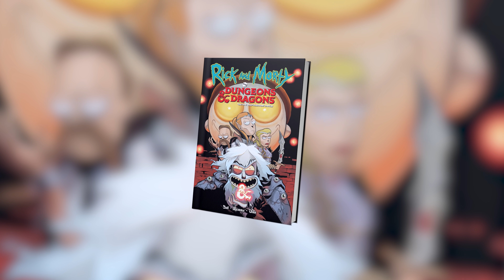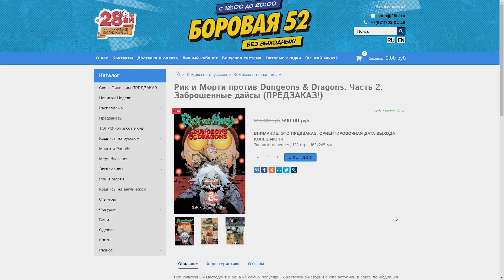Рик и Морти. Разбор старта 5 сезона и лучшие пасхалки!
Приобрести комиксы по «Рику и Морти» по самым приятным ценам можно в магазинах: